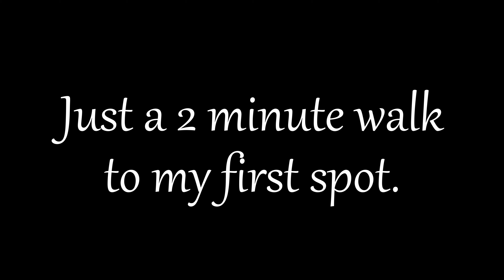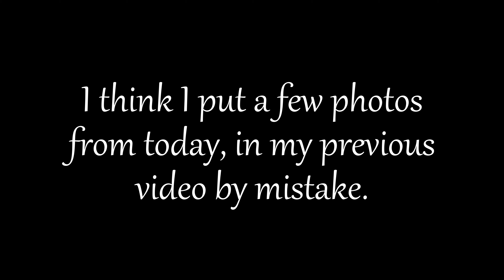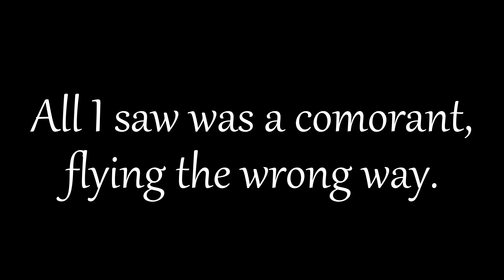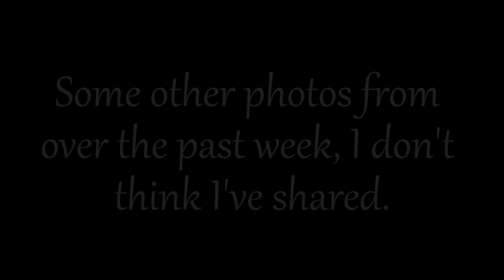Last minute photography. With the Sony a6400 and a Cold.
The day before I felt quite rough, with a cold. So I really did not think I would be going out with my camera this weekend. When I woke up, I didn't feel quite as bad so I dragged myself out of bed. Unplanned and with no where in mind to go, I just visited a few old spots, just to get me out of the house.